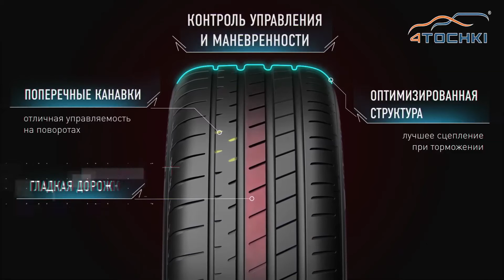Шина Bridgestone Potenza S007A - предназначена для современных спортивных автомобилей.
Асимметричная архитектура протектора, усиленное строение каркаса и уникальная формула резиновой смеси гарантировали шине отточенную управляемость на сухой и мокрой дорогах. Улучшения характеристик управляемости на сухой поверхности удалось достичь за счет изменения рецептуры резиновой смеси Nano Pro-Tech и специального армирования боковин. Реберное строение протектора гарантировало высокий уровень курсовой устойчивости при высокоскоростном движении. Многочисленные диагональные канавки создают дополнительные кромки зацепления, улучшающие тяговые и тормозные показатели шины. Новая схема смешения компонентов, изменение геометрической формы блоков и схемы их расположения способствовали повышению сцепления. Оптимизация шага блоков протектора позволила снизить уровень дорожного шума без ущерба для спортивных характеристик.